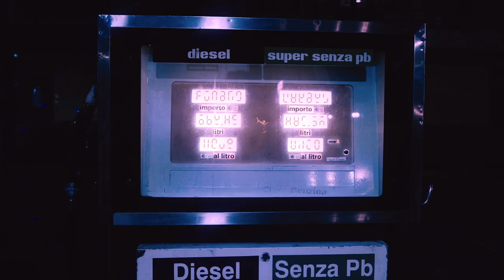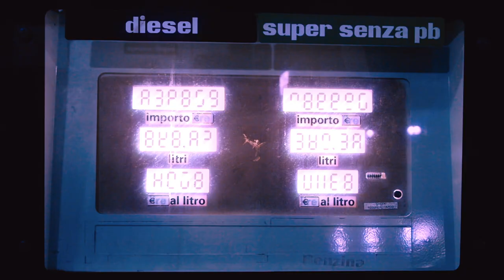The Delay in the Universal Loop - Luz Y Espacio (Official Video)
Directed and post production by Manuel Iuliano
Co-directed and Editing by Chiara Rigione
DOP: Orlando Marallo
Dancer: Clelia Borino
Costume Designed by Assia Patrone

"Luz Y Espacio" taken from The Delay In The Universal Loop's new album HOLY CIRCUITRY, buy